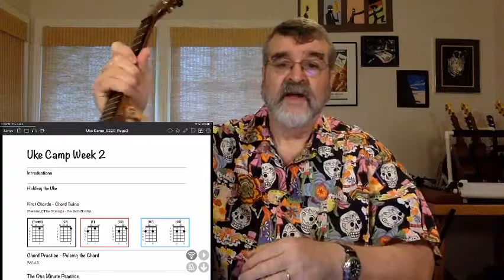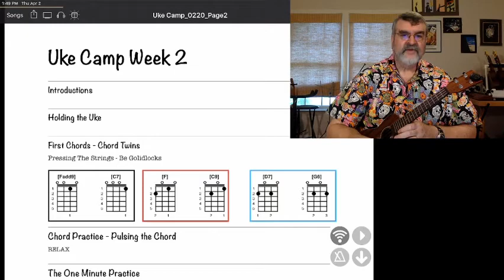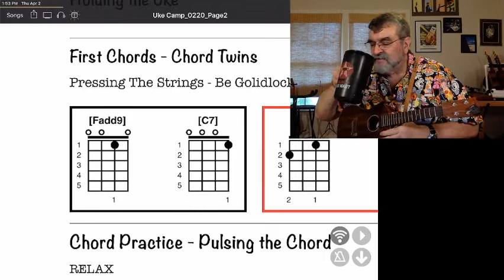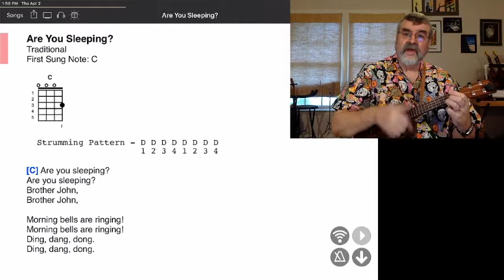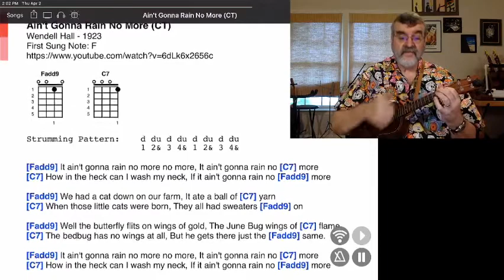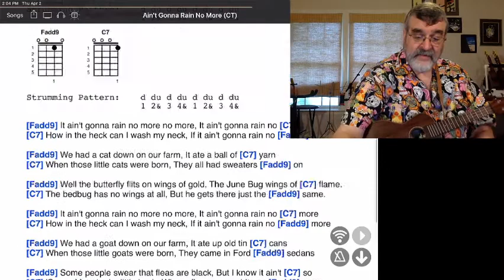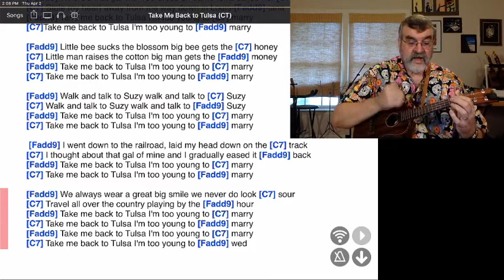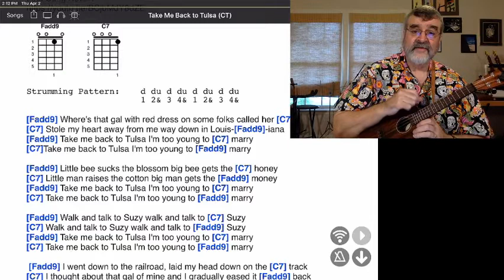Uke Camp Week 2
Here's the material from chapter 2 of the Uke Camp booklet.